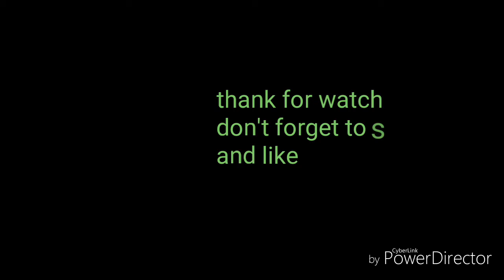Honey bun talks (ep1)